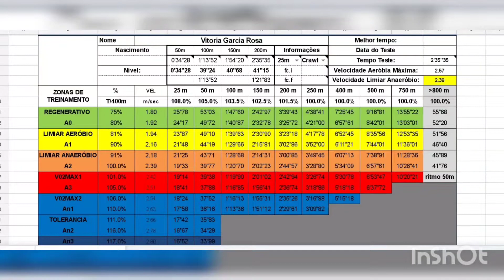COMO DETERMINAR AS INTENSIDADES DE TREINO ? TESTE DE 200